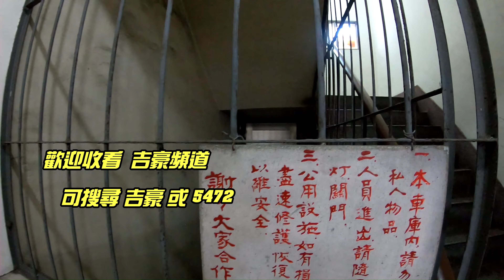台南市 東區 近東寧路健身寓低總價3房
總　　價：320萬
建物格局：3房2廳1衛

用　　途：住宅
型　　態：無電梯公寓
車　　位：無
屋　　齡：38.5 年
樓　　層：5 ~ 5 / 5
地　　址：台南市東區林森路二段

謄本資料：
建物總坪：24.161坪
主建物坪：18.483坪
附屬建物：1.576坪
公共設施：4.102坪
地下室：0坪
車位坪數：0坪
土地坪數：8.108坪

房屋描述：
說明：超低總價 自住、投資首選 住戶單純 生活機能優越 近長榮中學 成大校區 平實營區

以上資料依權狀為主，本影片只提供分享。

沒錯，免費幫您錄製影片
目前不提供房屋業務名字，方便大家分享，也歡迎您分享，如果您有漂亮房子都可找我錄影，一切免費錄影，免費設計，不管您是房仲還是屋主，都可以找我合作錄影聯絡方式如下：
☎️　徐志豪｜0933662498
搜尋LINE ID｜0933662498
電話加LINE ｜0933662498